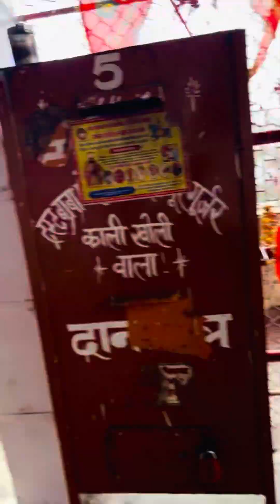बाबा मोहन राम मंदिर मिलकपुर धाम टू काली खोली मंदिर! बाबा के अछे से दर्शन हुए!